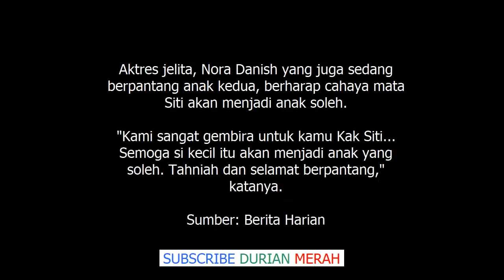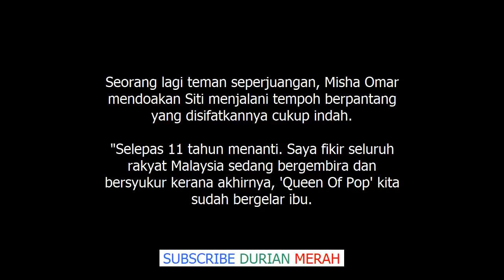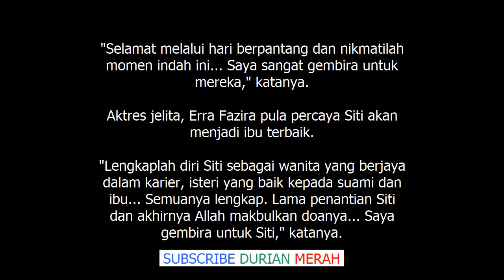Neelofa, Ziana Zain, Erra Fazira, Misha Omar Tumpang Gembira Bayi Siti Nurhaliza